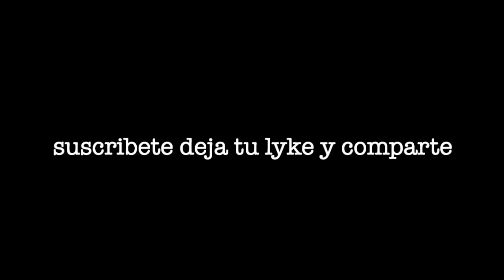cronicas de un viejo amor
una hermosa letra interpretada por garcia granados clasica historia de muchos hombres apoyen con su like y compartan